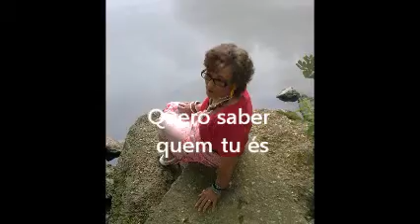Mon film wmv QUERO SABER QUEM TU ES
Estou sozinho nesta rua, sen saida sem ninguém.
O caminho tao incerto. Que vi no teu olhar,
Sem poder ao menos te falar.
Quero saber quem tu és,
sentir de novo essa  chama que ouve en ti.
Foi demais pra nao poder te esquecer.
Un dia voltaras sei ,ficarei mais féliz
de te reconhecer como tu és...